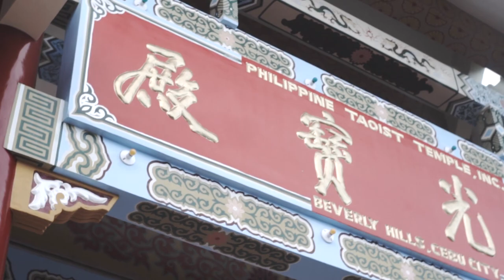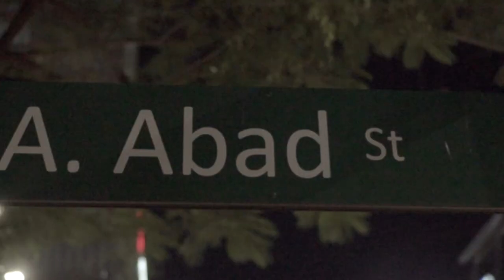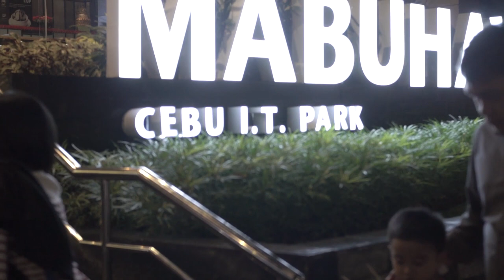Cebu Taoist Temple and Cebu I.T. Park (What you need to know)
Hi Guys! Please continue on supporting my youtube channel. Stay safe everyone! :)